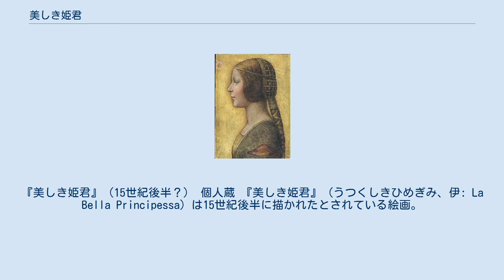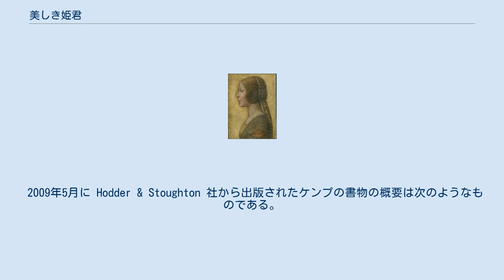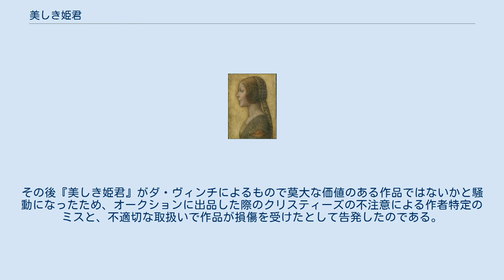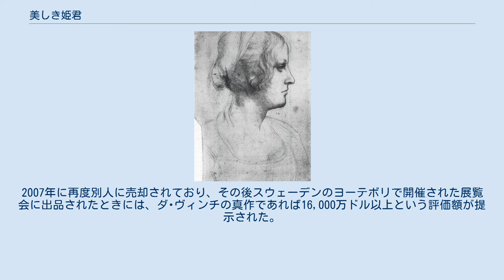美しき姫君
レオナルド・ダ・ヴィンチ
『美しき姫君』（15世紀後半？） 個人蔵 『美しき姫君』（うつくしきひめぎみ、伊: La Bella Principessa）は15世紀後半に描かれたとされている絵画。
盛期ルネサンスの巨匠レオナルド・ダ・ヴィンチの真作ではないかという可能性が論議されている肖像画である。
この作品は羊皮紙（Vellum）にパステル、ペンとインク、淡水彩（ウォッシュ技法）など、複数の絵画技法を用いて描かれた作品（ミクストメディア）であり、大きさは 33 cm x 22 cm となっている。
 『美しき姫君』は2007年に現在の所有者が購入し、パリのリュミエール・テクノロジー社がこの作品に対してマルチスペクトルスキャンを実施してデジタル解析を行った。
このデジタル解析は美術品担当の法化学者ピーター・ポール・ビロが担当し、その結果、ダ･ヴィンチの未完の絵画『荒野の聖ヒエロニムス』に残っている指紋と「酷似した」指紋を『美しき姫君』から発見した。
 オクスフォード大学名誉教授の美術史家マーティン・ケンプ（en）は『美しき姫君』に関する書物を著し、この作品に描かれている女性はミラノ公ルドヴィーコ・スフォルツァと愛妾ベルナルディーナ・デ・コラーディスとの娘ビアンカ・スフォルツァであり、のちに『美しき姫君』と改名された作品であるとしている。
 画面左上部の赤い円で囲まれた箇所から、ダ・ヴィンチのものらしき指紋が発見された。
 2009年5月に Hodder & Stoughton 社から出版されたケンプの書物の概要は次のようなものである。
 この作品は、1490年代に流行した最先端の衣装を身にまといミラノ宮廷風の髪形をした、大人になる一歩手前の少女を描いた肖像画である。
スフォルツァ家の若い女性たちを消去法で選別していった結果、ケンプは描かれているモデルがミラノ公ルドヴィーコ・スフォルツァの非嫡出子（後に嫡出子と認められた）ビアンカ・スフォルツァであると結論付けた。
1496年にわずか13歳のビアンカは、ミラノ公国軍人ガレアッツォ・ダ・サンセヴェリーノと結婚している。
夫となったガレアッツォはレオナルド・ダ・ヴィンチの後援者だった人物である。
しかし結婚後数ヶ月で、ビアンカは子宮外妊娠と思われる腹部の疾病で死去してしまう。
そして、この夭折したミラノ公女を悼む羊皮紙に書かれた詩歌集が編まれた。
このような「周囲に愛された淑女」の肖像画は婚礼などの祭礼時をはじめ、特に死去した際に献じられた詩歌集の扉絵や挿絵として制作されることが多かった。
 デジタル解析と実地調査の結果『美しき姫君』から、次のような物理的、科学的物証が得られた。
 ケンプの結論に対して賛同意見を表明したダ･ヴィンチの専門家も多かった。
賛意を示した専門家にはカルロ・ペドレッティ、ニコラス・ターナー、アレッサンドロ・ヴェッゾーシ（ミラノのレオナルド･ダ･ヴィンチ理想博物館館長）、クリスティナ・ジェッド、クラウディオ・ストリナーティ（イタリア文化財・文化活動省）、ミーナ・グレゴリ（フィレンツェ大学名誉教授）などがいる。
 しかしながら、『美しき姫君』がダ･ヴィンチの作品であるという説に対して賛否を保留している、あるいは否定している専門家もいる。
疑問点として20世紀以前の来歴が存在しないことがあげられており、生前からダ･ヴィンチが得ていた名声を考慮し、さらに描かれているのが名家スフォルツァ家の一員であるとするならば、来歴がないのはあまりに不自然であるとする。
さらに羊皮紙が本当に数世紀前のものだとしても、贋作者がその当時の古い羊皮紙を入手するのは特に難しいことではないともしている。
現在ダ･ヴィンチ作のおよそ4,000点のドローイングが残っているが、羊皮紙に直接描かれたものは存在しない。
ダ･ヴィンチの研究家ピエトロ C.マラーニは、『美しき姫君』が左利きの芸術家によって描かれているということも疑問視しており、過去のダ･ヴィンチ作品の贋作者たちのなかには左利きの特徴を真似ることができた者がいたことを指摘した。
さらにマラーニは羊皮紙表面の状態、単調な細部表現、特定の箇所の顔料の使用方法、クラクリュール（経年変化などで絵画表面に現れる細かいひび割れ）の欠如、生硬な表現などについても疑義を呈している。
匿名を希望する、ある美術館の館長は『美しき姫君』は「お笑い種の20世紀の贋作」であり、作品に見られる損傷や修復の跡も不審極まりないとしている。
ロンドンのナショナル・ギャ...